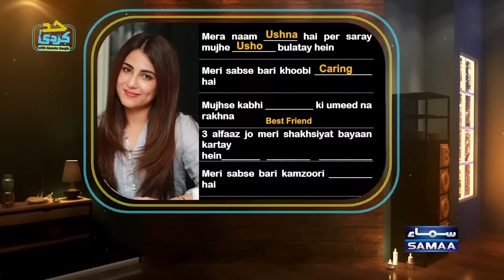Facts Behind Shoaib Malik & Sania Mirza's Split | Sana Javed, Umair Jaswal's Divorce | SAMAA TV